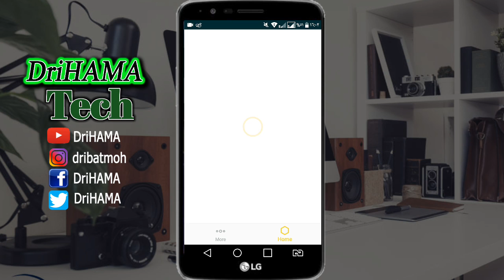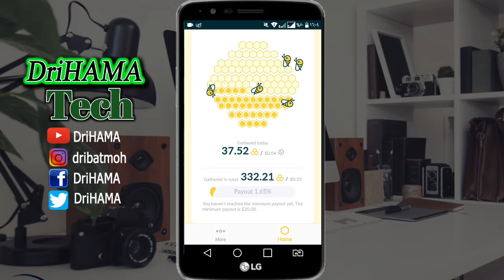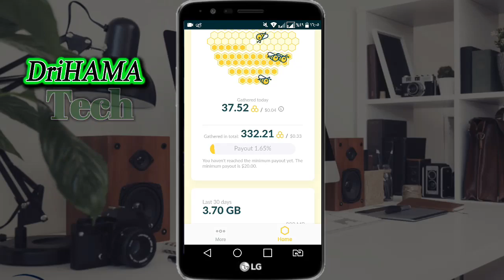أفضل استراتيجية لربح دولارات اكثر من تطبيق Honeygain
التسجيل في موقع التطبيق

How to use honey gain App
  لمن اراد الاطلاع على الموضوع :
شاهد ايضا :
اربح مع هذا التطبيق بمجرد اتصالك بالانترنت

 البريد الإلكتروني :
How to use honey gain App, How to hack honey gain App, Honey gain Aap payment proof, Honey gain App Unlimited Trick.